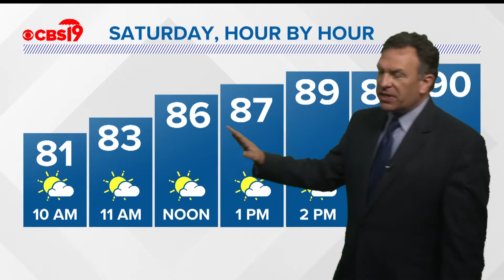Saturday June 12th Weather Update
A weather update for Saturday June 12th